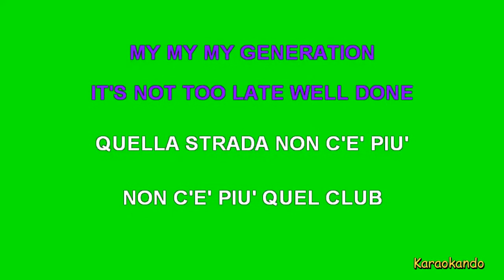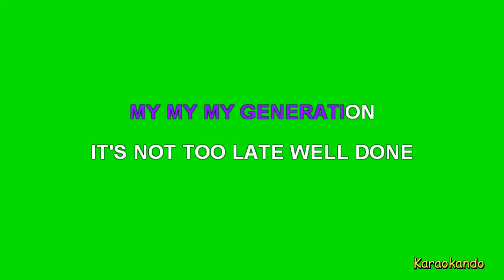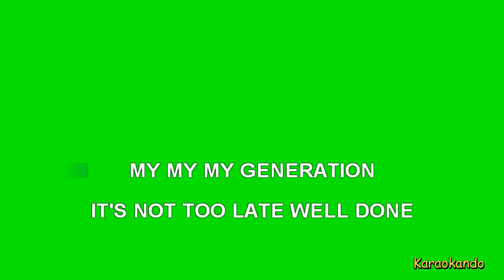Karaoke italiano - My My Generation - Decibel ( Enrico Ruggeri ) Testo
My My Generation
Decibel

cover karaoke

Testo :

MY MY MY GENERATION
IT'S NOT TOO LATE WELL DONE
QUELLA STRADA NON C'E' PIU'
NON C'E' PIU' QUEL CLUB
ORA NON SI SUONA PIU'
E C'E' UNA BANCA NUOVA
MORIRO' CON LA FACCIA AL VENTO
MORIRO' MAI CONTENTO SODDISFATTO MAI
LEI ADESSO NON C'E' PIU'
LEI E' SOTTO CHOC
LEI NON SI DIVERTE PIU'
TRA LAVORO E CASA
(Instrumental)
(Instrumental)
BOWIE CALE LOU REED AND TALKING HEADS
ROXY SPARKS SEX PISTOLS
STRANGLERS CLASH
DEVO NICO MINK DEVILLE AND STONES
NEW YORK DOLLS WHO IGGY POP RAMONES
STRANGLERS CLASH